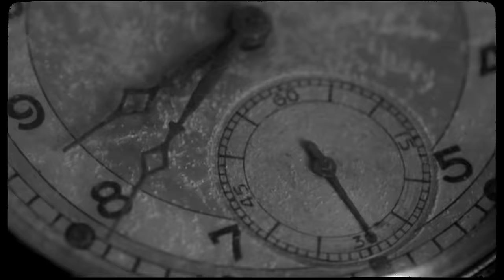BIG MJ Feat PARISH - Matokisa (Clip Vidéo)